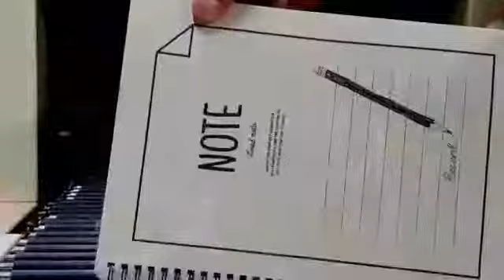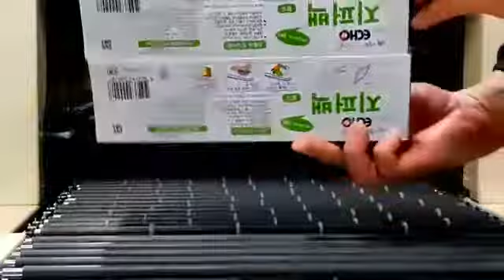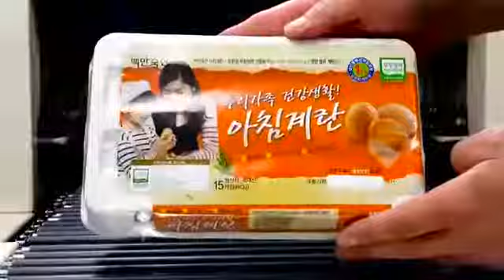Demo Video Fully Automatic Shrink Wrapper Machine, Sheikh Abdul Rehman 0335 3039650 , Email Id skbco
Dear Friends
This is Sheikh Abdul Rehman Azeemi from Karachi Pakistan). We are Manufacturer, Importer, Exporter and supplier of packaging Machine and Packaging Material; We have many Units in Pakistan, We are Dealing In 1)Automatic Strapping Units with PP Strap Rolls Plastic Bailing Hoops/PET Strap Rolls . 2) Automatic Stretch Wrap Units With Stretch Film Rolls Manual and Automatic Machine Use 3)Automatic Shrink Wrap Units With POF Shrink Wrap Film. 4)Automatic Carton Taping / Sealer Machine , With Bopp Carton Tape.5)Case Erectors Units. 6) Induction Machine,7)Labeling Machine,8)Caping Machine 9)Mfg Expiry Date Printer Machine 10)Pest Filing Machine, 11)Flexible Conveyor 12)Wooden Pallets ,And Many More packaging Machinery
Regards ,
Please Give us meeting time for further discussion
From
Sheikh Abdul Rehman
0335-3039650